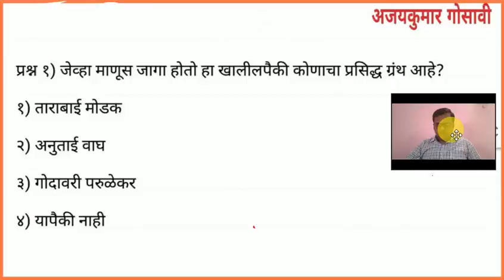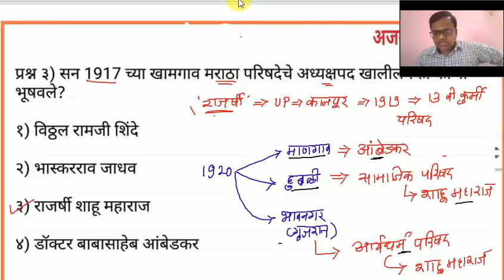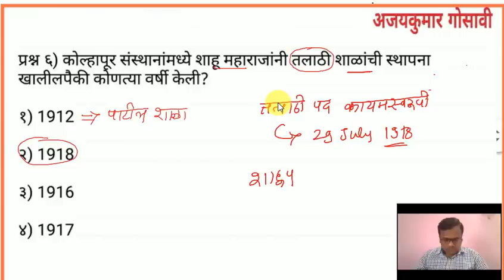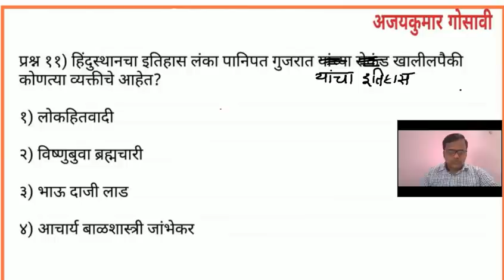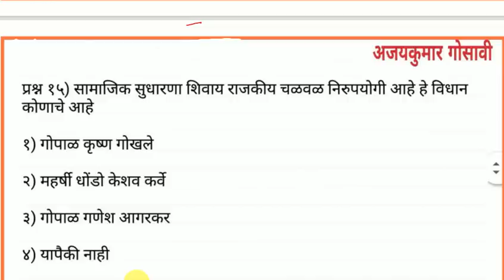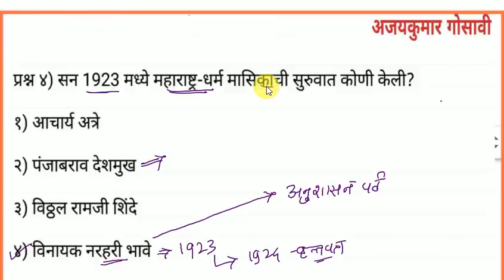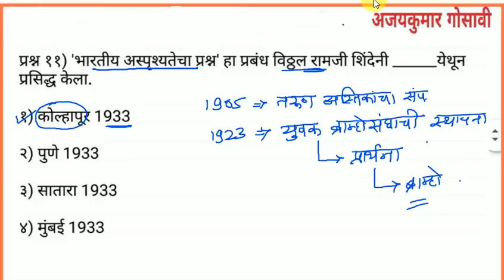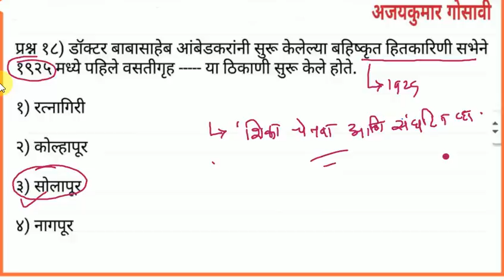समाजसुधारक l Samajsudharak l Maharashtra history l Modern India history l Maharashtra cha ithihas